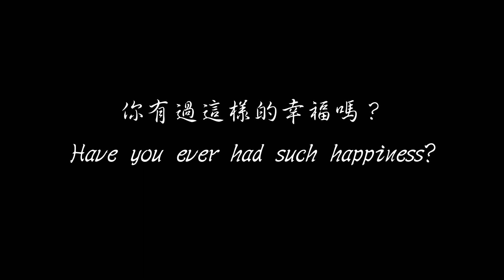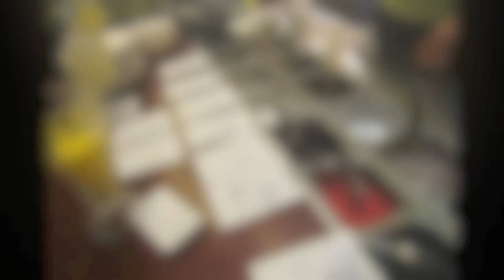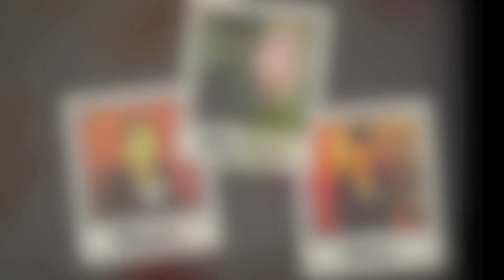2012瓦城春酒 台北阪急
2012瓦城春酒影片
獻給台北阪急店的各位鑽石:)